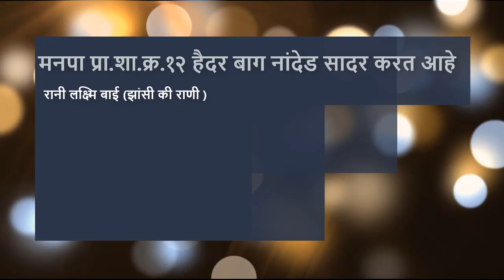Jhansi ki Rani | Rani Laxmi Bai